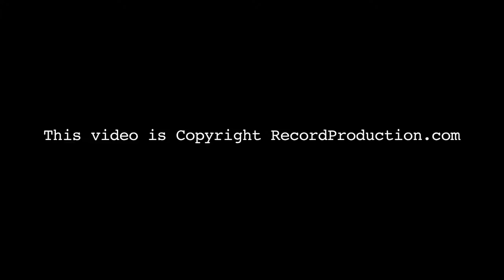David Wrench (before he was famous) producer interview with George Shilling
David Wrench in an archive producer interview with George Shilling at Bryn Derwen Studios, UK.   for 500 more producer and studio features.